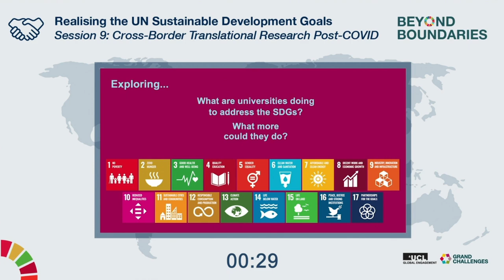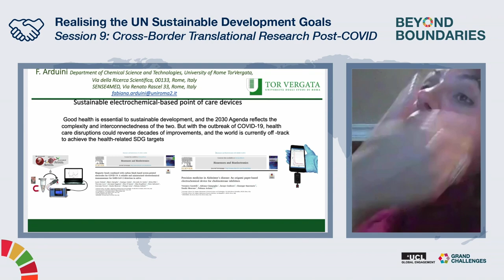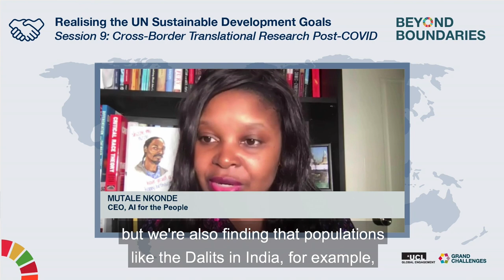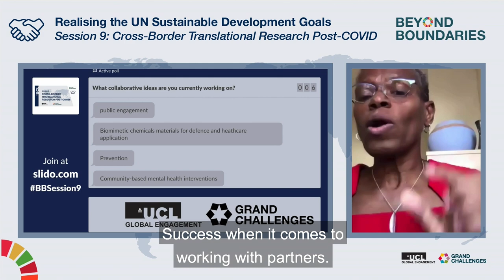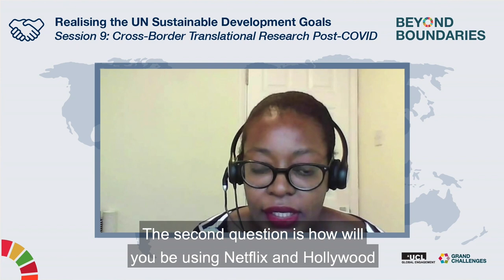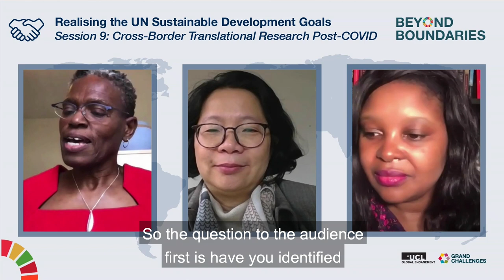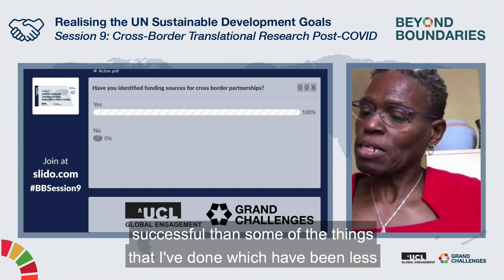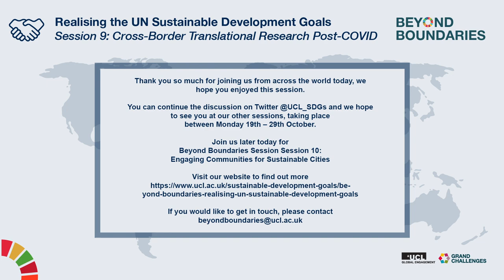UCL Beyond Boundaries Session 9: Cross-Border Translational Research Post-COVID – Full Session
Watch the full session of UCL’s Beyond Boundaries: Realising the UN Sustainable Development Goals, 9th session: Cross-Border Translational Research Post-COVID.

In this interactive session, both the panel and audience discussed the importance of partnerships for enabling the effective delivery of translational research – applying knowledge from science and clinical trials to address critical medical needs - and achieving impact.

Chaired by Professor Ijeoma Uchegbu, Professor of Pharmaceutical Nanoscience and Regional Pro-Vice-Provost Africa & Middle East, UCL, this session featured a host of speakers including Professor Patty Kostkova, Professor in Digital Health, Director IRDR Centre for Digital Public Health in Emergencies, UCL; Professor Delmiro Fernandez-Reyes, Professor of Biomedical Computing at UCL Dept. Computer Science and Adjunct Prof. Paediatrics, College of Medicine, University of Ibadan; Olubayo Adekanmbi, Business Executive; Professor Kwang-Leong Choy, Director of the Centre for Materials Discovery and Professor of Materials Discovery, UCL; Mutale Nkonde, CEO, AI for the People; Professor Fabiana Arduini, Associate Professor, Department of Chemical Science and Technologies, University of Rome Tor Vergata; Professor IkeOluwa Lagunju, Professor of Paediatrics at the College of Medicine, University of Ibadan and Consultant Paediatric Neurologist at the University College Hospital, Ibadan, Nigeria and Professor Adesoji Oludotun Ademuyiwa, Hub Lead for the National Institute of Health Research Global Surgery Unit (NIHR GSU), Nigeria.